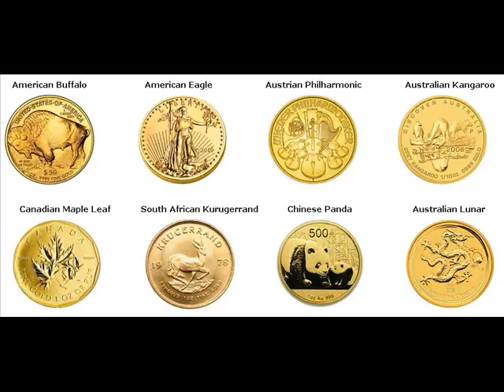Gold Bars For Sale Jamestown Mercer Pennsylvania